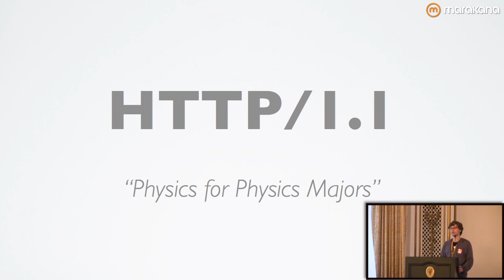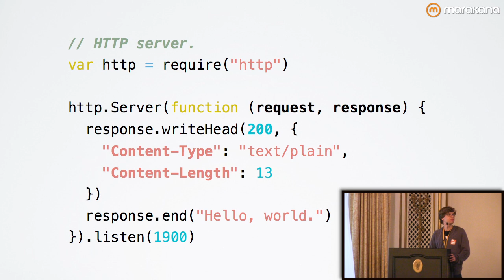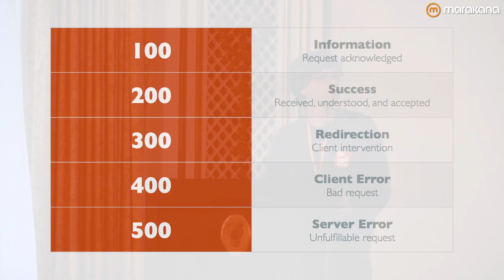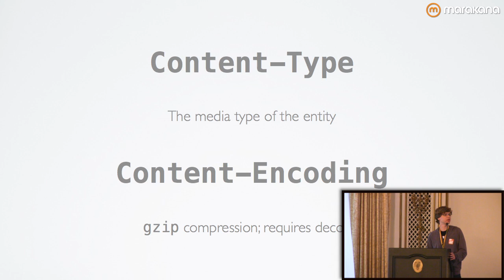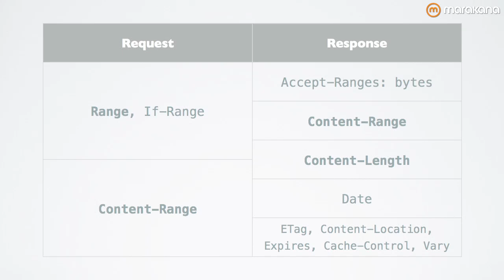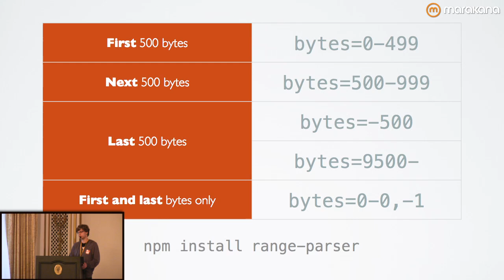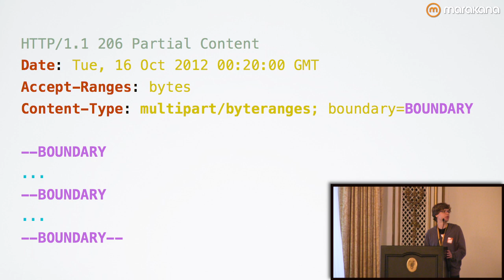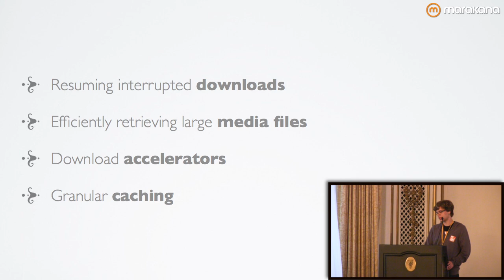~/ on the Range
Kit Cambridge shows you how to handle range requests for the HTTP/1.1 spec and Node.js in this video from HTML5 Dev Conf:

What do download accelerators, streaming video, and the HTML 5 audio element have in common? They all rely on range requests to transmit data efficiently. Range requests are HTTP's brilliantly simple answer to the question, "How do I download just a portion of a given file?" Although they're supported by most web frameworks, Node doesn't handle range requests out of the box. To that end, we'll be going down to the bare metal as we examine the relevant portions of the HTTP/1.1 spec, learn how to handle such requests correctly, and discuss why they're so useful.